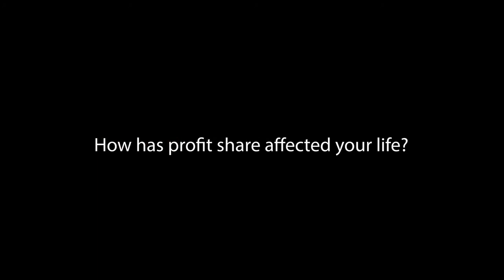How Has Profit Share Changed Your Life (Part 3)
Keller Williams Realty has Profit Share!

Profit Share is amount of Market Center profit (approximately 48%!!) that is shared back to the agents who have helped grow our company! Profit Share is regularly changing lives so we asked some of our agents how profit share has helped them.